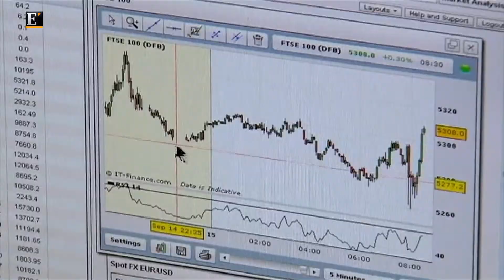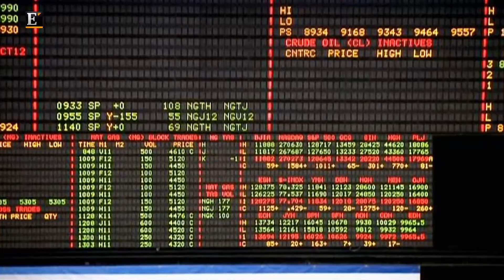‪Minuto do Trader - Ep.16 - ‬Hedge Funds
Hedges Funds são fundos cujo objectivo principal é atingir retornos absolutos elevados independentemente do comportamento do mercado.
Parceria com a IGMarkets.

Siga o EconomicoTV no Facebook e no Twitter